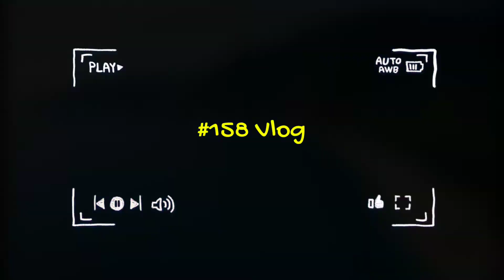Aaj Bhool Bhuliya Kyu Jana Padha 🤔🤔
Hey guys hope u Enjoy my another vlog.keep watching and sharing😂😂🤗🤗